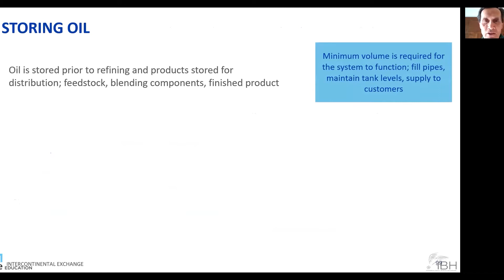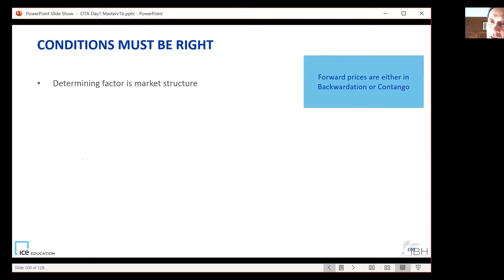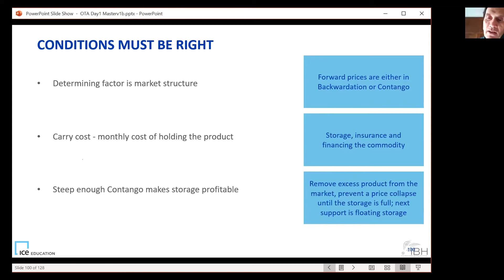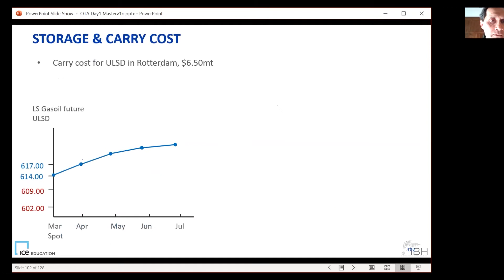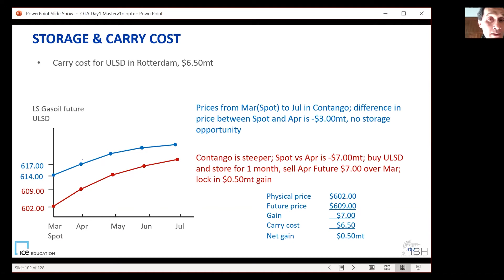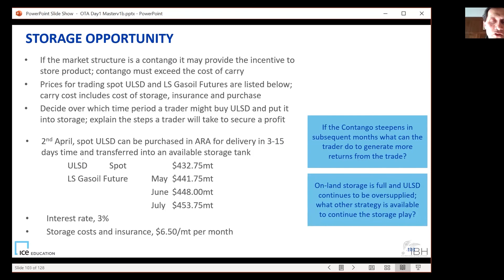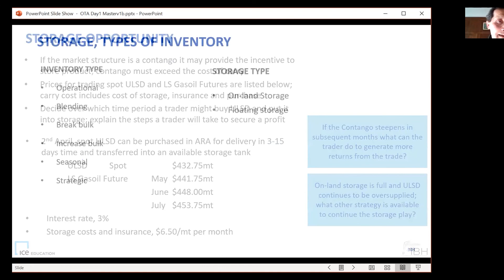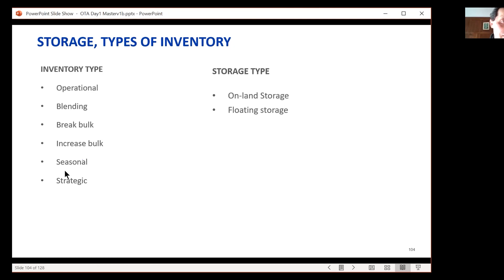Explained: STORING OIL. International Oil Trader Academy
We are sharing with you a short part from the previous International OIL Trader Academy - Virtual Course. Register NOW and attend our next event on 10 - 21 May 2021.

The well-known Oil Trader Academy has become very popular among the traders and people in the industry by its strong modular structure and unique approach.

About us:

Training and professional development provider. We work with world’s Energy, Oil and Gas professionals to transform businesses, enhance knowledge and accelerate career and performance.

We collaborate with international network of the most experienced experts in their fields within the industry who are passionate about teaching.

All our programmes focus on the realities of global markets. Feature-packed with lectures, group discussions, computer simulations and hands-on workshops. Including technical and business visits to oil terminals, refineries, financial institutions and other relevant organisations, you’ll leave with an extraordinary wealth of knowledge that only IBH courses is able to provide.